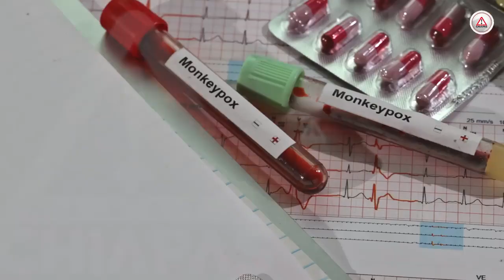No solo por sexo, la viruela del mono se contagia hasta por la ropa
La OMS informó que el mayor número de casos está relacionado con prácticas sexuales, pero también en el contacto con secreciones respiratorias y el uso de ropa, sábanas o toallas contaminadas.